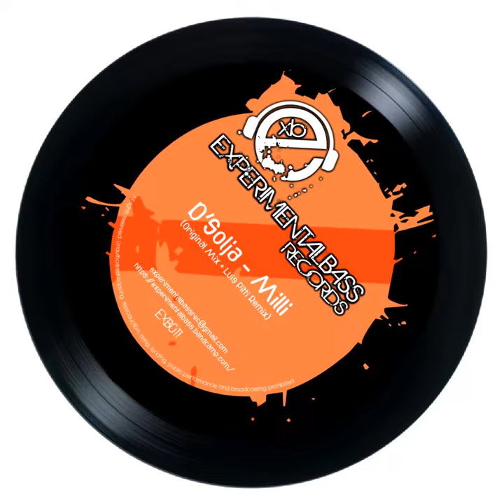D'Solja - Milli (Luis Pitti Remix)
ExperimentalBass se enorgullece de presentar otra nueva canción para los amantes de Oldskool y Hardcore Breaks, Power on track !!